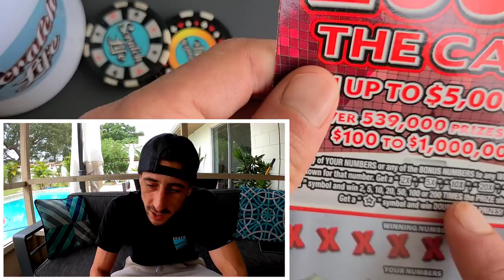⚠️BIG WIN⚠️ 200X To The Moon🚀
Found a Big Winner!
2 x $20 200X The Cash scratch off tickets from the florida lottery!